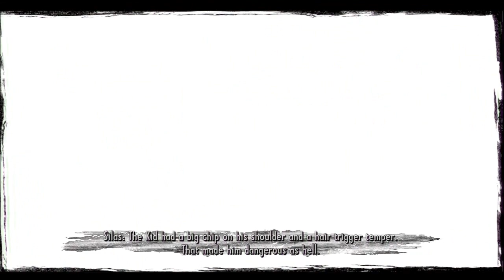CALL OF JUAREZ GUNSLINGER - PART 1 - GOTTA LOVE PUMPKINS! - HD LIVE COMMENTARY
I thought I would show you guys this game, as I believe it is truly awesome, this is part 1 of my Call of Juarez Gunslinger walkthrough. This is the first recollection/mission in the game.